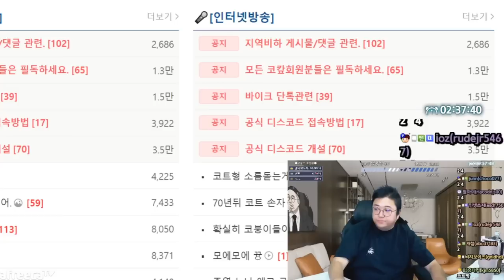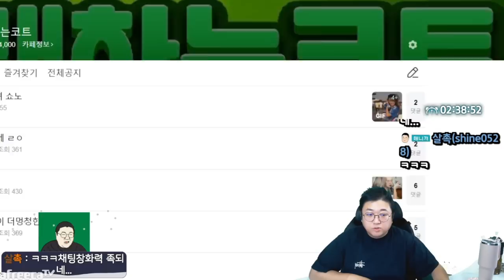닭볶음탕.. 이거 완전 싸가지없네 (22.11.27-3)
[음원출처]